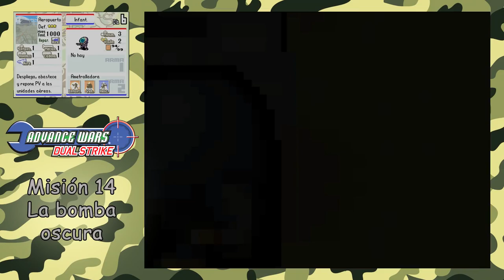Advance Wars Dual Strike - Misión 14 - La bomba oscura